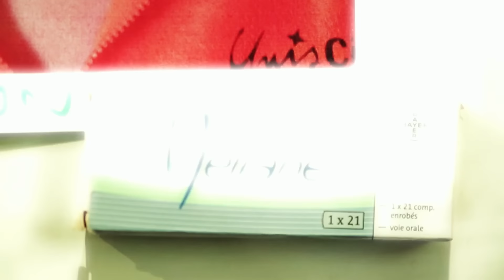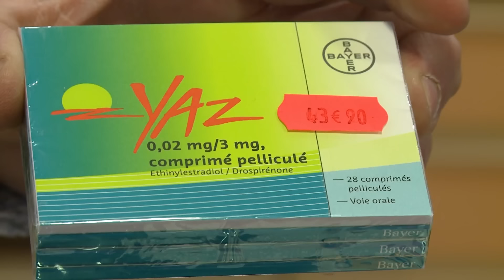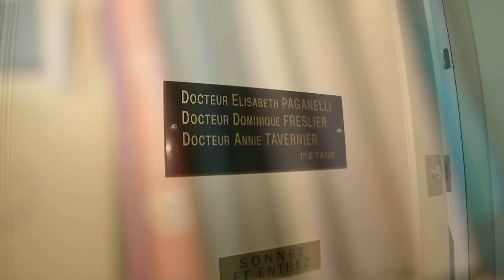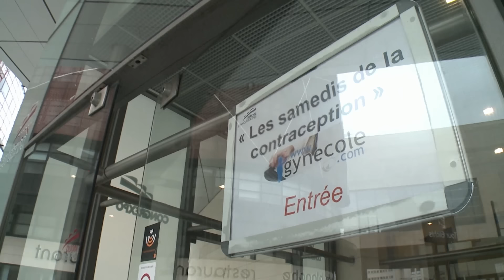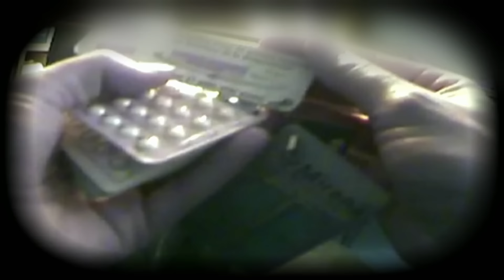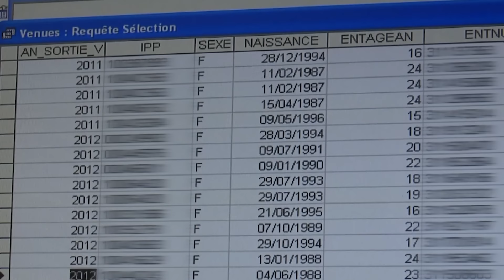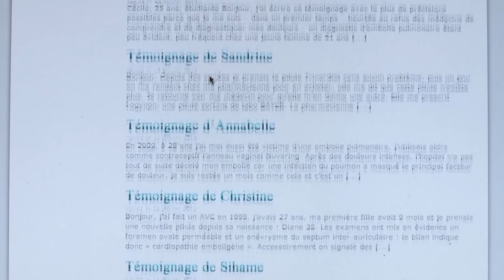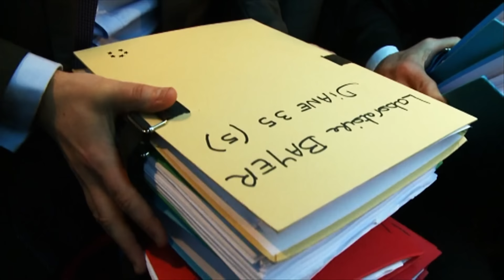Des vies qui basculent : Les effets néfastes des pilules nouvelle génération - Documentaire - AMP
La pilule était le symbole de l'émancipation des femmes. Aujourd'hui, elle est remise en question. Les cas d’AVC, de phlébites et d’embolies pulmonaires chez de jeunes femmes prenant des pilules dites "de 3ème et 4ème génération" ont soulevé un débat important sur la contraception médicamenteuse. L’influence médiatique des groupes pharmaceutiques sème la confusion. Les médecins, que les pouvoirs publics tentent de prévenir des dangers de ces pilules, restent seuls décisionnaires de leurs prescriptions… au détriment de victimes de plus en plus nombreuses.

Titre du documentaire : La pilule en question
AMP